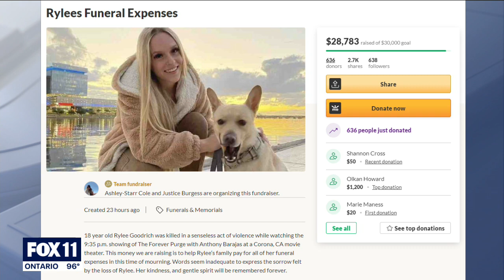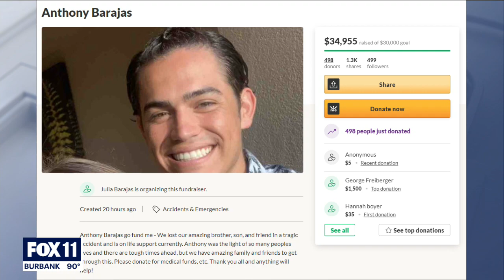Grieving dad asks why there were no metal detectors at movie theater where daughter was killed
A grieving father reacted to the movie theater shooting that killed his teen daughter and placed the daughter's date, who "dad approved of," on life support.